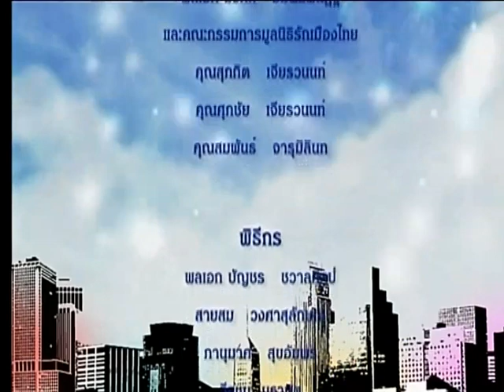รักเมืองไทย ตอน นโยบายป่าไม้แห่งชาติเพื่อพัฒนาเศรษฐกิจชุมชน O/A : 04/12/62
ตอน : นโยบายป่าไม้แห่งชาติเพื่อพัฒนาเศรษฐกิจชุมชน
O/A : 04/12/62

พิธีกร :
📍คุณภาณุมาศ  สุขอัมพร

แขกรับเชิญ :
📍ดร.ธีรภัทร ประยูรสิทธิ
รองประธานกรรมการปฎิรูปประเทศ ด้านทรัพยากรธรรมชาติและสิ่งแวดล้อม

📍ผศ.ดร.ขวัญชัย ดวงสถาพร
ประธานคณะอนุกรรมการ